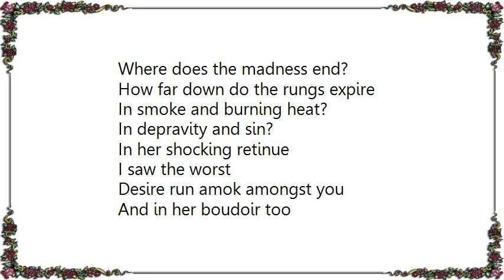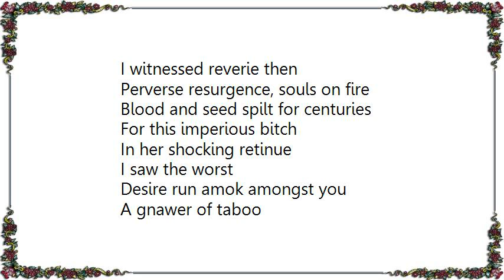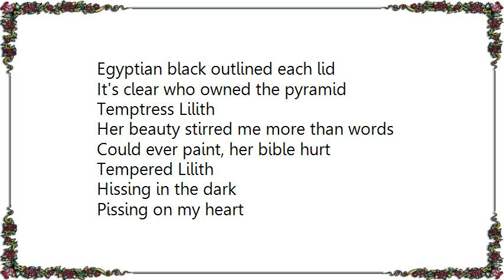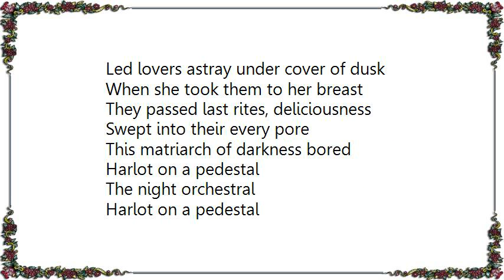Cradle of Filth - Harlot On a Pedestal Lyrics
[Lyrics Cradle of Filth - Harlot On a Pedestal]
Where does the madness end?
How far down do the rungs expire
In smoke and burning heat?
In depravity and sin?

In her shocking retinue
I saw the worst
Desire run amok amongst you
And in her boudoir too
The endless nights embedded
In her beautiful cocoon
Turning black and blue and jaded

Kneelin' at her feet
My heart atrophied at her ravishing form
The ultimate test
Her cult obsessed
With this body of the Goddess reborn

When she first laid me to rest
I saw such sights of wickedness
From this harlot on a pedestal
This scarlet Woman scorned

I glimpsed desertion, the bluster of shame
The tribes of the moon. their luster improved
A morbid aversion to the limpid domain
Of Eden and Adam her dark temper moved

I witnessed reverie then
Perverse resurgence, souls on fire
Blood and seed spilt for centuries
For this imperious bitch

A gnawer of taboo
Dread appetites were threaded
Right throughout the mortal zoo
Her immortality now hungered

I remember, in Thebes
Enthroned with cat-skinned girls
Her long dark hair braided with pearls

A red gown split revealed her thighs
As full lips rose to feline eyes
Egyptian black outlined each lid
It's clear who owned the pyramid

Temptress Lilith
Her beauty stirred me more than words
Could ever paint, her bible hurt

Tempered Lilith
Hissing in the dark
Pissing on my heart
I was missing every part of Victoria

Victoria

I found them hypnotic, the years of display
Of court life and parties, political bite
Narcotic, erotic, her bleary soirees
Left daylight a dream in the scheme of the night

The scheme of the night

But I grew uneasy, she wanted the earth
For now she was spinning her sins
Breeding fell children and hiding her worth
Before the new orders disorder begins

Feeding from the weak
Savaged on their feet by her ravaging lust
Evening-dressed
This young Countess
Led lovers astray under cover of dusk

When she took them to her breast
They passed last rites, deliciousness
Swept into their every pore
This matriarch of darkness bored

Harlot on a pedestal
The night orchestral
Never vestal